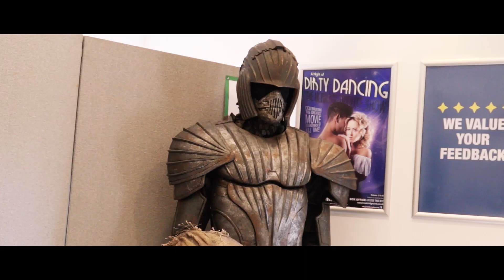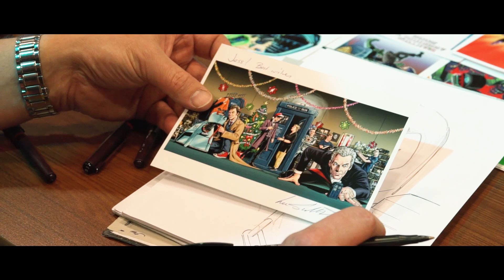Sci Fi South West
Non-commercial use of the music in this clip - popped along to Trowbridge Civic centre for a couple of hours at Sci Fi South West, shot some footage and put this freebie together to support Charity Sci Fi fundraising - so keep an eye out in late April for the increasingly famous Corsham Sci-Fi Family Fun Day